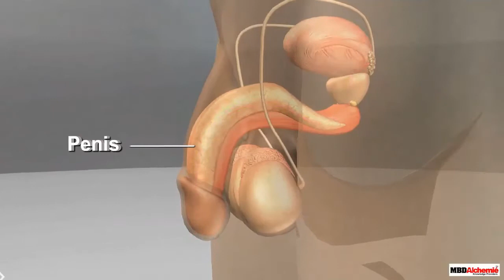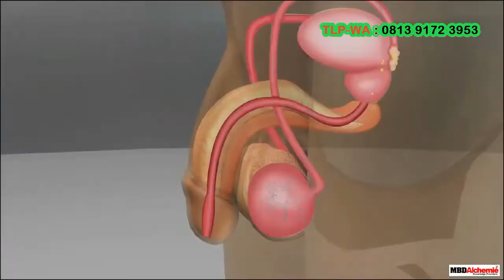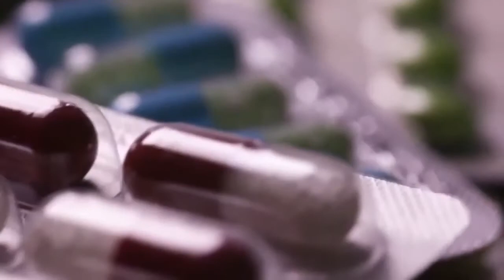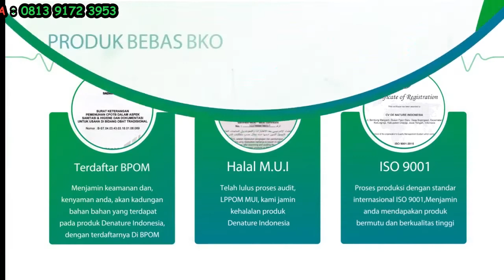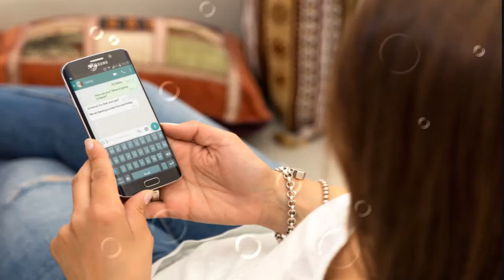PENIS KELUAR CAIRAN BENING bukan SPERMA dan bukan ejakulasi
kencing sakit keluar nanah,bahaya kemaluan keluar nanah,tanda tanda penyakit kelamin,kencing nanah adalah penyakit Kemaluan disebabakan oleh bakteri Neisseria gonorrhoeae. Pada pria maupun wanita, gejala gonore yang paling khas, yaitu keluar cairan berwarna kuning atau hijau yang seperti nanah dari saluran kemih atau penis,vagina dengan sendirinya tanpa di sadari dan disertai dengan rasa sakit luar biasa saat buang air kecil.

Ciri-Ciri Gonore/Kencing Nanah Pada Pria :
1.Pada ujung penis keluar cairan berwarna putih,kuning atau hijau.
2.Seringnya buang air kecil dan terasa sakit.
3.Abnormalnya Cairan air kecing, terlihat seperti susu pada
    awalnya, namun lama lama berwarna kuning, dan berdarah
    kebiru – biruan
4.Keluar cairan atau nanah ketika bangun tidur pagi
5.Peradangan pada ujung penis dan terkadang rasa sakit di sekitar
    buah zakar

Ciri-Ciri Gonore/Kencing Nanah Pada Wanita :
1.Cairan vagina yang encer dan berwarna kuning atau hijau
2.Seringnya buang air kecil dan terasa sakit.
3.Keluarnya darah saat buang air kecil dan terasa gatal yang amat
4.Haid yang tidak teratur/abnormal seperti susu
5.Perut bagian bawah terasa sakit pada saat berhubungan seks
   atau setelahnya
6.Perdarahan pada saat berhubungan seks atau setelahnya,atau

FAKTOR KENCING NANAH / GONORE …?
1.Anda memiliki pasangan seks yang baru yang tidak jelas
2.Setelah Berhubungan intim tidak segera di cuci
3.Anda pernah didiagnosis gonore sebelumnya
4.Anda memiliki infeksi menular seksual lainnya
5.Melakukan hubungan intim di saat wanita menstruasi atau keputihan abnormal
6.Sering menahan  untuk selalu ingin kencing
7.Sering melakukan onani/seks dengan tangan
8.Pake celana terlalu ketat yang mengakibatkan lembab dan tumbuhnya bakteri
9.Kurang menjaga kebersihan area kelamin.

CS. DE NATURE INDONESIA  : 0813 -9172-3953